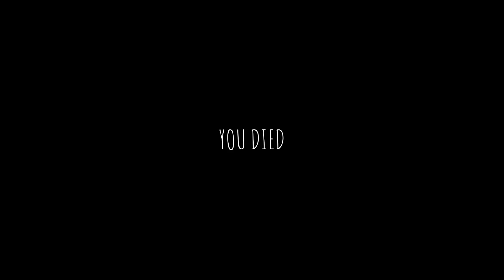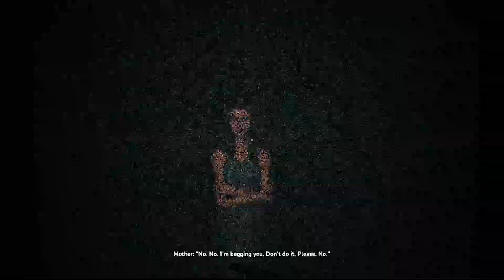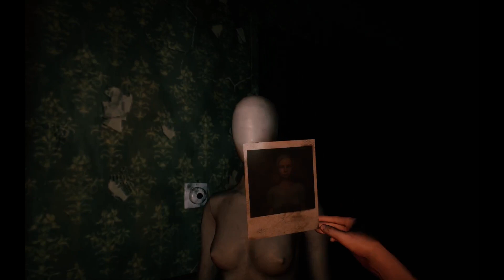PC/FR Loco Parentis Partie 6 / 孤女咒怨